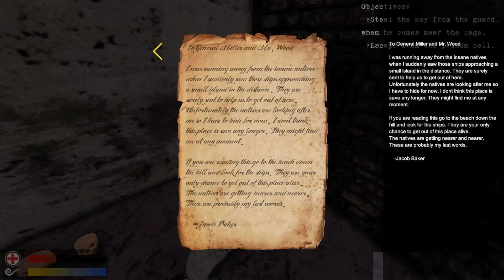Captive in Devil's Village Preview [1080p]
Captive in Devil's Village is NOT your typical mainstream horror game.
No creepy singing girls! No hospital! No nonsense jump-scares! No restraint in terms of brutality!
A pure cinematic horror-adventure gameplay experience with focus on the ambience and story.

Release Date: early 2017
Genre: Horror, Adventure
Developer: SgamerProductions